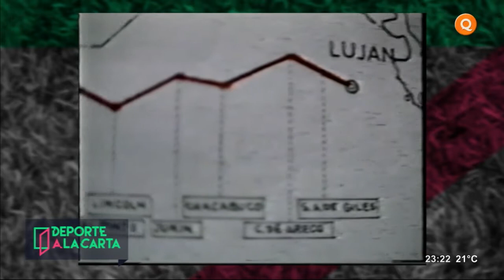A 30 años de la gran hazaña Luján (Buenos Aires)-General Alvear (Mendoza)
Deporte a la carta: todos los lunes de 22.05 a 23.30 por Canal 29 TDA | 11 Supercanal | El canal donde nos vemos | Mendoza, Argentina